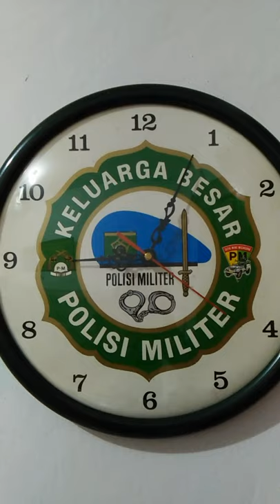Jam Dinding POLISI MILITER😎